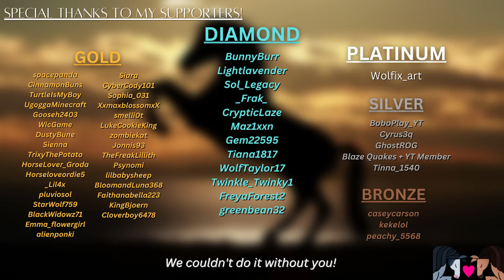Moving my horses into the new barn! Minecraft SWEM RRP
I'm finally moving my horses into the new barn today! I also check my mail, feed my other animals, and find Ginger in a scary situation. Oryn needs to check on her!

Video Editor: Adobe Premiere Pro
Thumbnails: Canva
Sound fx: Freesound.org

Resource packs:

Mods:

GeckoLib
Creative Core
SWEM
Player Animator
Better Animals Plus
Diagonal Fences
Harder Natural Healing
Puzzles Lib
World Edit
MrCrayfish's Furniture Mod
Replay Mod for Forge
Storage Drawers
Star Worm Light mod
Star Worm Decor Mod
Genetic Animals
FTB Chunks
FTB Library
FTB Teams
Pam's Foods Extended
Pam's Harvestcraft
Pam's Trees
Pam's Crops
Farmer's Delight
Chisels and Bits
AstikorCarts
Architectuary API
Serene Seasons
Fairy Lights
Doggy Talents
Journeymap
modernxl
Money and Shop Signs
Burlap sack
Supplementaries
Equestrian Mod Obstacles
Flight Command